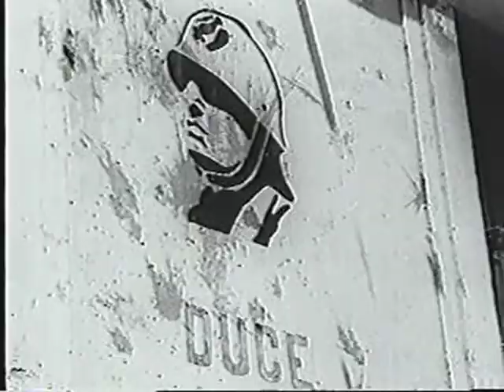Bella Ciao Montage REAL FOOTAGE!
Sweet ass Bella Ciao Montage (music by Modena City Ramblers)